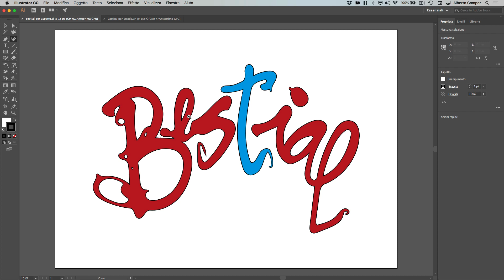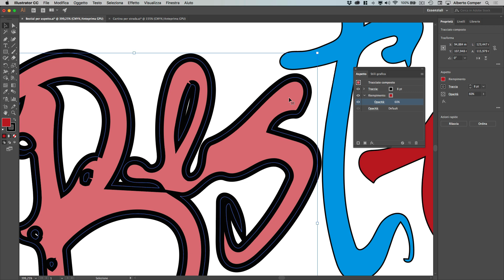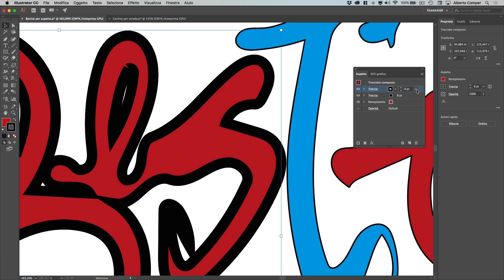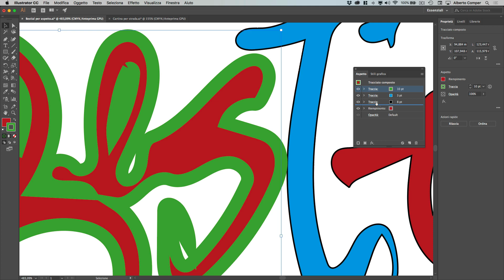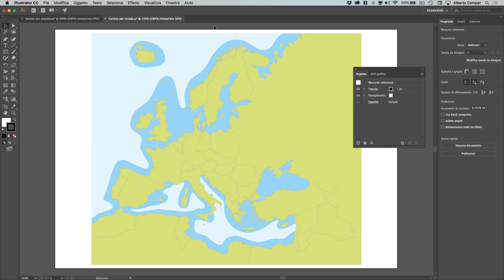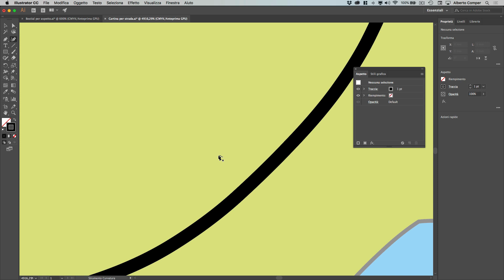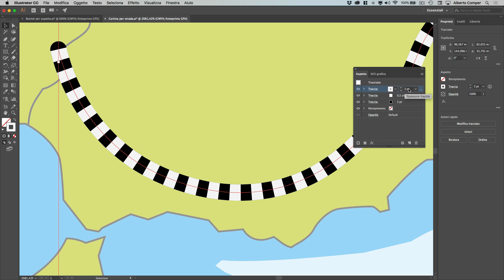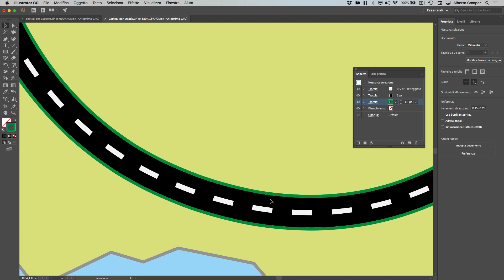Adobe Illustrator CC: se non conoscete la funzione "Aspetto" non siete figli di Maria!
Il pannello “Aspetto” di Illustrator CC è uno strumento tanto potente quanto poco conosciuto, che vi permette di creare elementi grafici caratterizzati da attributi multipli: rimarrete sorpresi dalle possibilità creative che vi offre!
Il corso completo di Adobe Illustrtor CC al 75% di sconto è disponibile da qua: